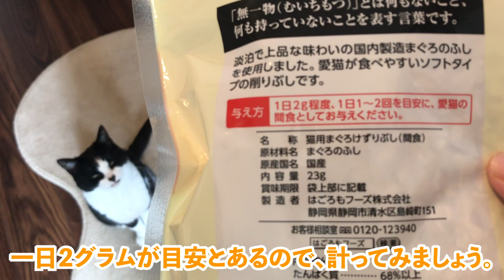猫がカツオ節を初めて食べたときの反応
猫用カツオ節をおむすびさんにあげてみました^^鼻息で飛ぶくらいふわふわフワフワ、お口にくっついているシーンが見所です🌸

🌟クラウドファンディング挑戦中です！応援よろしくお願いします!!
（期限：2019年2月2日まで）

✱Line@：猫好きなお友達募集中！
更新情報やYoutubeのやり方など、気軽にお送りします＾＾

🍴お料理サブチャンネル「Omu's kitchen」🐱

😺おむすび（♀）5歳
ムスビの後輩としてNNNから派遣されてきた、
エイズキャリアの黒白にゃんこ(ฅ'ω'ฅ)
わが家に来たいきさつはコチラ↓

😺ムスビ（♀）5歳
2キロの小さい豆猫です(ฅ'ω'ฅ)
2017年7月29日 虹の橋へ旅立ちました🌈

保護猫、野良猫、地域猫に携わる人を応援します！
猫好きな方、仲良くしてください(*'ω'*)